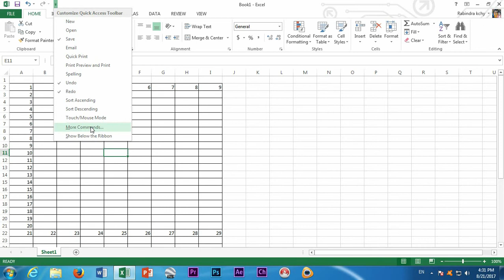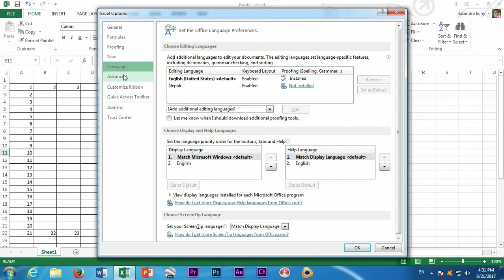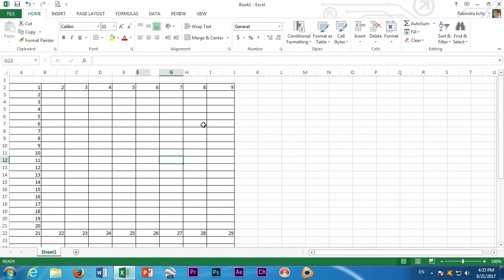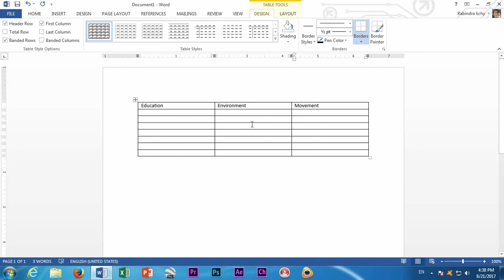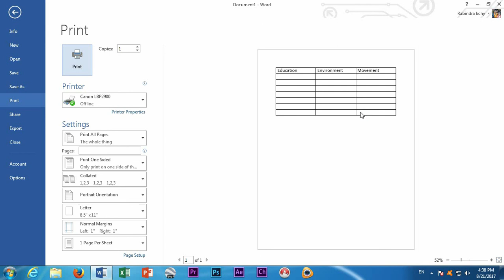Microsoft Word, Excell 2013 Quick Access Toolbar